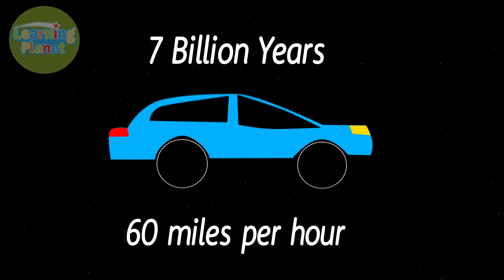Kepler 10b | Learn EVERYTHING about it | Learning Planet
Do not do note:
do NOT STEAL
anything in this

Hello, we hope you liked it because I WORKED HARD FOR THIS VIDEO!!  :)

Cartoon Planet

 / posts

Sound Cloud

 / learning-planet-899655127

We hope you have a good weekend today and we will see you soon!